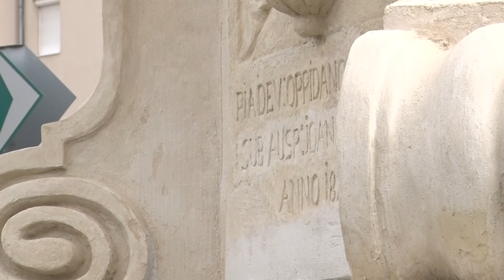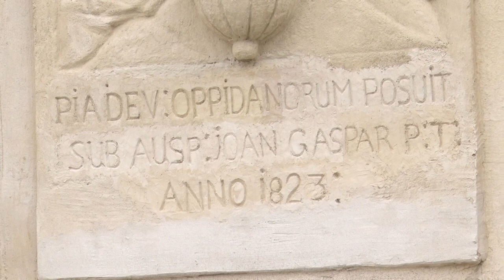Szeptember végére elkészül a Szentháromság-szobor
A tervek szerint szeptember végére elkészül a tolnai Szentháromság-szobor felújítása. Azonban az ehhez szükséges 15 millió forintból 3 még hiányzik.